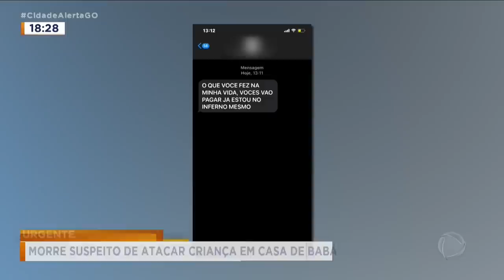MORRE SUSPEITO DE ATACAR CRIANÇA EM CASA DE BABÁ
LEMBRA QUE MOSTRAMOS UMA MENINA DE 1 ANO E 8 MESES ESTUPRADA PELO MARIDO DE UMA BABÁ, ENQUANTO A MÃE DA VÍTIMA HAVIA IDO A UM VELÓRIO?! ELE É MORTO EM CONFRONTO COM A POLÍCIA HOJE À TARDE.